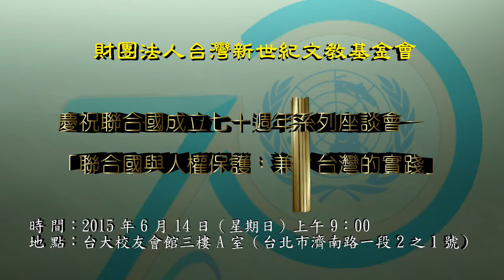台灣新世紀座談會：「聯合國與人權保護：兼論台灣的實踐」─3 綜合座談 黃居正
時 間：2015 年 6 月 14 日（星期日）上午 9：00
地 點：台大校友會館三樓 A 室（台北市濟南路一段 2 之 1 號）
主辦單位：財團法人台灣新世紀文教基金會